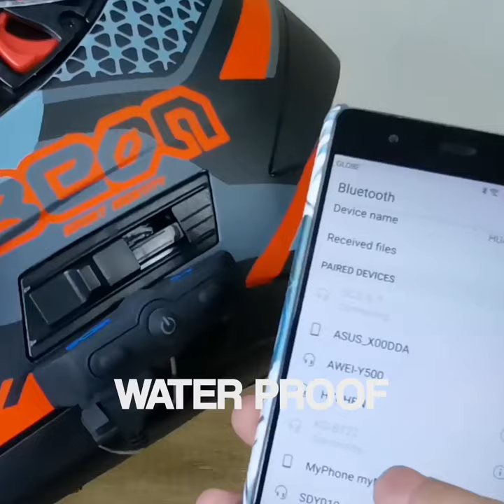SCS 7 Bluetooth Helmet Headset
Waterproof, Slim Design

2 Speakers, Mic included, BT Headset unit

1.Bluetooth V4.1 , CSR8635

2.Frequency:2.402GHz2.480GHz

3.Range:10m

4.Li-ion battery:3.7V/200mah

5.Working Time:8H

6.Charging Time:2H

7.Stand By:120H

8.Connectors: USB